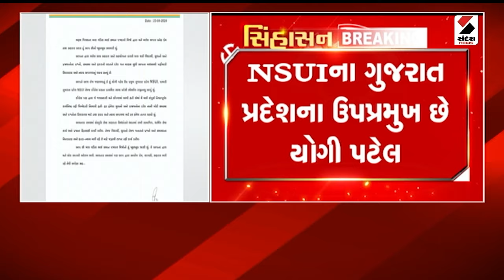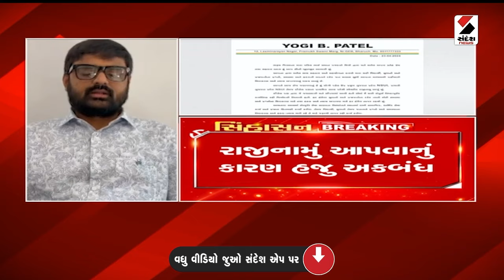Election News | લોકસભા ચૂંટણી પહેલા ભરૂચ કોંગ્રેસમાં ભંગાણ | Congress | Bharuch | Loksabha Election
લોકસભા ચૂંટણી પહેલા ભરૂચ કોંગ્રેસમાં ભંગાણ
કોંગ્રેસના નેતા યોગી પટેલે રાજીનામું આપ્યું
NSUIના ગુજરાત પ્રદેશના ઉપપ્રમુખ છે યોગી પટેલ
યોગી પટેલ દક્ષિણ ગુજરાતના પ્રભારી પણ હતા
રાજીનામું આપવાનું કારણ હજી અકબંધ